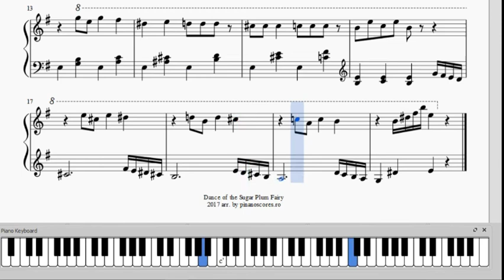Tchaikovsky - The Nutcracker - Dance of the Sugar Plum Fairy - Piano - Free PDF